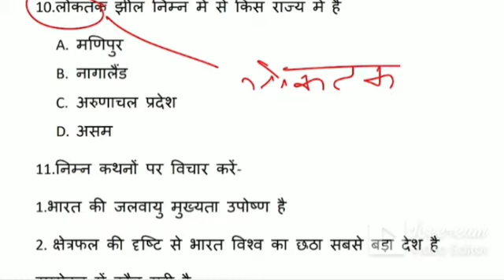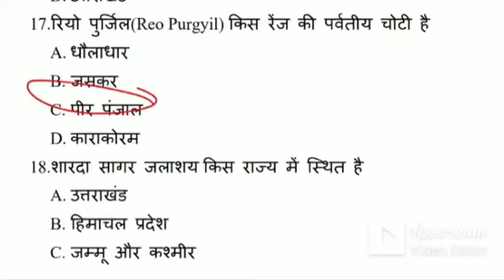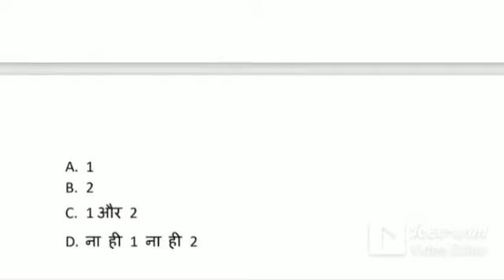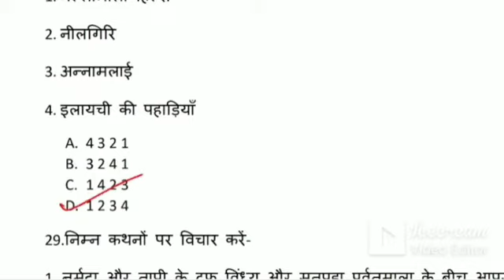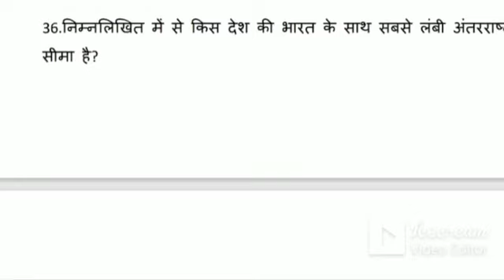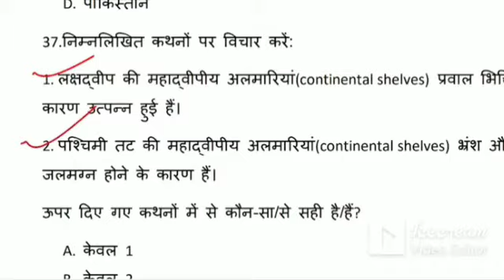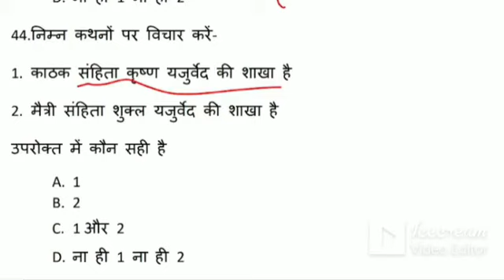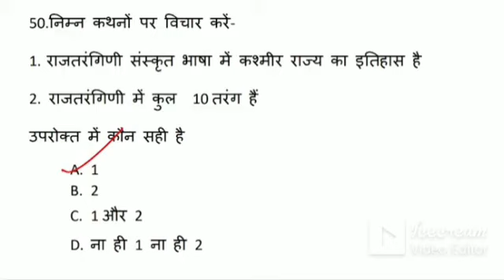MPPSC PRE 2021 TEST 1 PART 1 II THE PRAYAGRAJ INSTITUTE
TEST - 1 - DATE 10 SEPTEMBER 2021